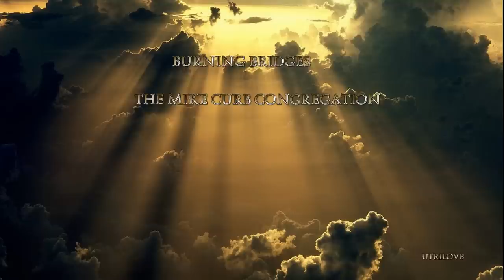Burning Bridges -The Mike Curb Congregation, Kelly's Heroes Music Video View 1080HD